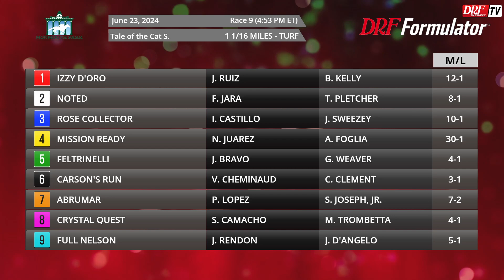La Carrera del Día - Monmouth Park/ Junio 23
El equipo de DRF en Español ofrece sus pronósticos para La Carrera del Día, 23 de junio - 9na. MonmouthPark, Tale of the Cat Stakes, $100,000